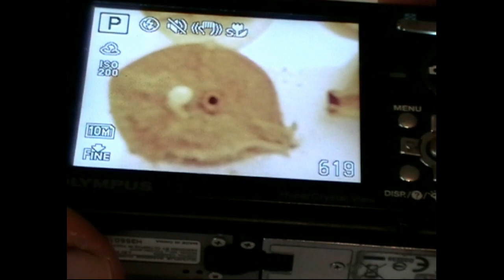Mutation formed in my oak tree (Gall nut)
Oak apple - is the common name for a large, round, vaguely apple-like gall commonly found on many species of oak. Oak apples range in size from 2-5cm. Oak apples are caused by chemicals injected by the larva of certain kinds of gall wasp in the family Cynipidae.[1] The adult female wasp lays single eggs in developing leaf buds. The larvae feed on the gall tissue resulting from their secretions. Considerable confusion exists in the general 'literature' between the oak apple and the oak marble gall. The oak marble is frequently called the oak apple due to the superficial resemblance and the preponderance of the oak marble gall in the wild. Other galls found on oak trees include the Oak artichoke gall and the Acorn cup gall, but these both have their own distinctive form.
Some common oak-apple forming species are Biorhiza pallida gall wasp in Europe, Amphibolips confluenta in eastern North America[2], and Atrusca bella in western North America.[1] Oak apples may be brownish, yellowish, greenish, pinkish or reddish.